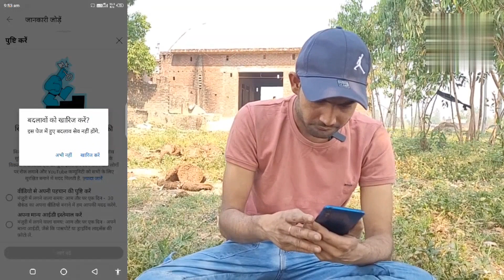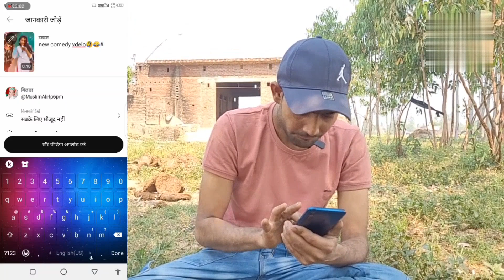45 sec Mein viral ✅️ || shorts viral karne ka Sahi tarika |new trick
30 Sec में Short Viral📈| shorts viral karne ka Sahi tarika | Shorts Video Viral tips and tricks
abhirathore